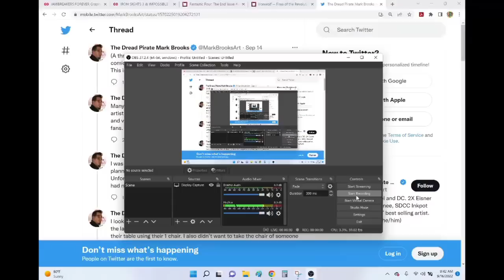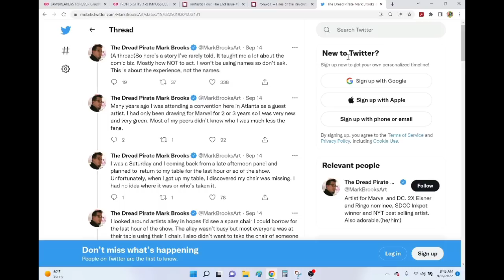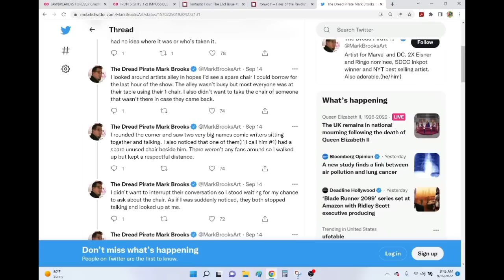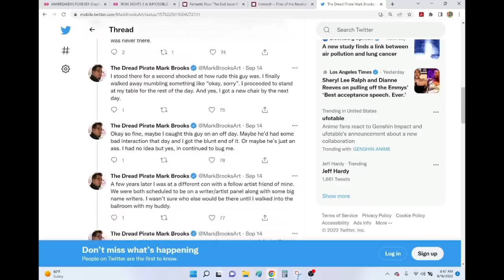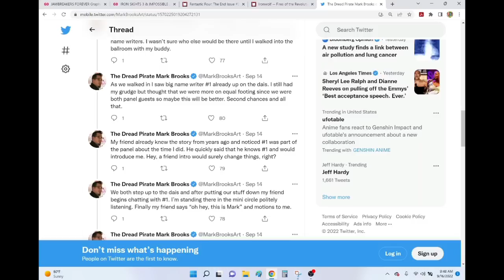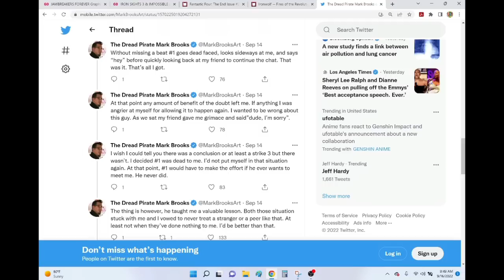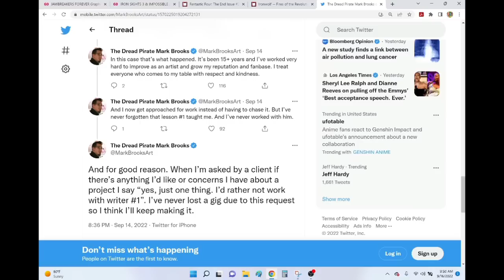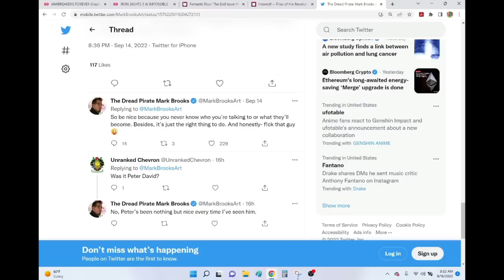THE CHAIR- A Tale Of Betrayal (As Told By One Mister Mark Brooks) [Dramatic Reading By Zack Yaboi]